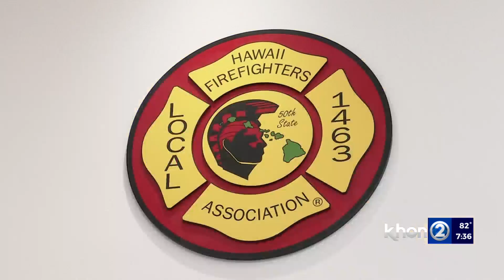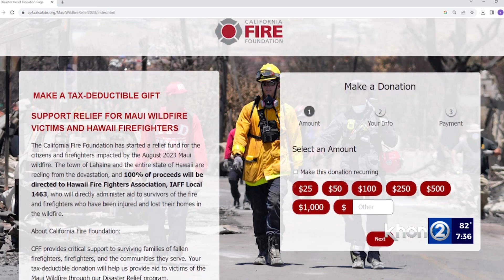Help on the way for Maui firefighters who lost homes in Maui's fires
HFFA president Bobby Lee said 18 firefighters whose homes are in ruins are still working regular hours -- one Maui firefighter moved in with family in Honolulu and another remains in good condition at Queen's Medical Center as of Wednesday, Aug. 23. Lee said two retirees also lost their homes.